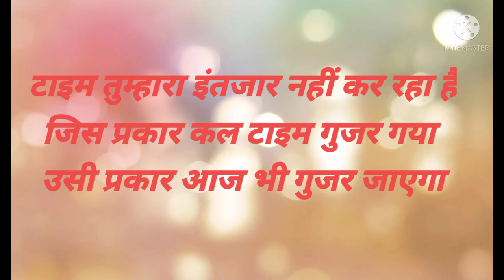Aag laga dene vala motivational video//Study hard motivational video//Powerful motivational video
Hallo

Welcome to My Success Motivational Clip Channel

Iss video Ko dekhne ke bad ak positive Soch aayega study ke Prati.yah ak motivated video hai Jo Vivas kar degi study ke prati.yah ak best motivational video hai.yah ak powerful motivational video hai. Issue dhyan se sune.

This channel field by best motivational & success content.I hope this channel content after saw motivated & Success your life.